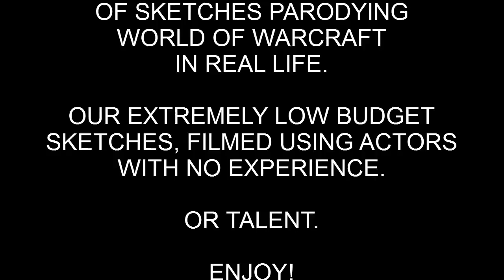WoW Life - World of Warcraft Sketches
A selection of extremely professional quality sketches about life in the World of Warcraft.  Thanks to Andy of blog.baddoggaming.net for his help!

Or stalk me on twitter - @ravenswingthog